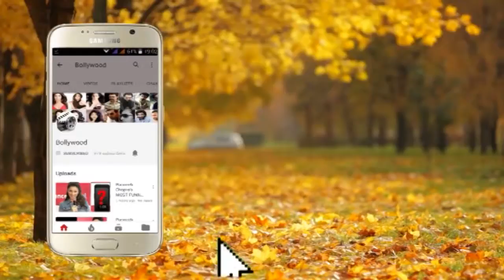Amit Sadh Explore Their Dark Side In Barot House